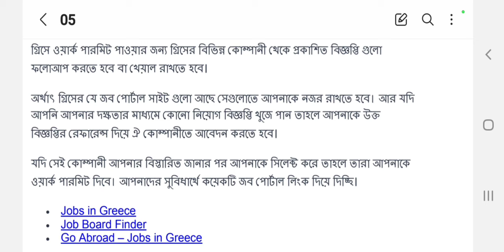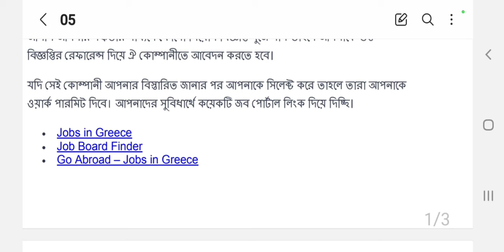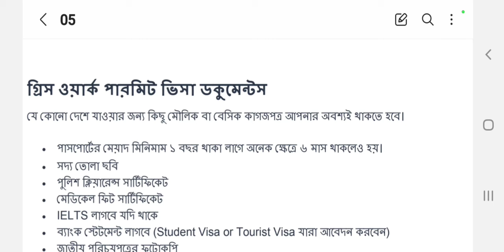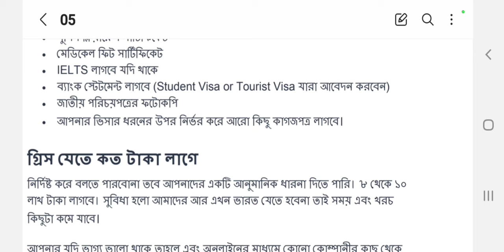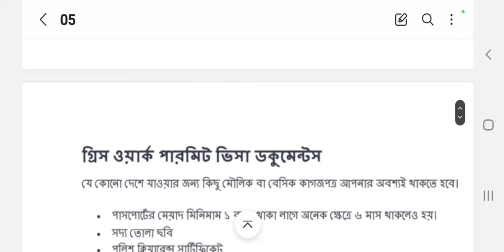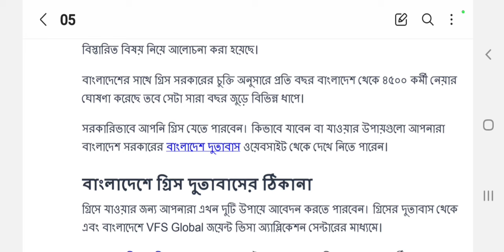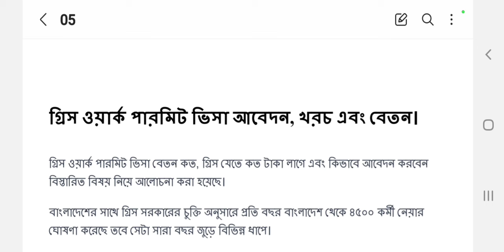গ্রিস কাজের ভিসা । ভিসা আবেদন - খরচ ও আবেদন । Greece work permit visa।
Greece work visa। Greece work permit visa।
গ্রিস কাজের ভিসা।
এই ভিডিও তে বিস্তারিত আলোচনা করেছি কিভাবে আবেদন করতে পারবেন,  কি কি জব পাবেন, বেতন কত টাকা হতে পারে বিস্তারিত আলোচনা করেছি।।